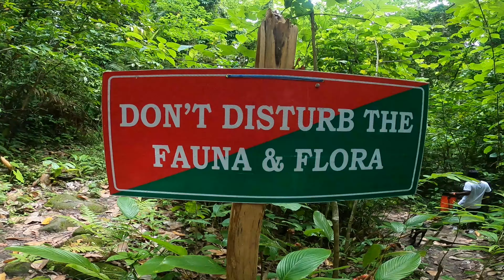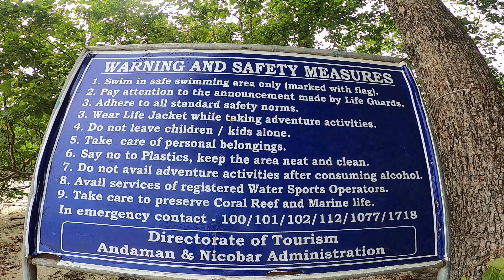lovely trip to the hidden beach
Elephanta beach is my favourite beach in HAVELOCK Island. while traveling to this beach you'll come across a quite jungle with a lot of reptiles and huge trees.
After 45 minutes of trekking you'll find a peaceful beach with a lot of beautiful marine life in it.
Music used in this video were taken directly from youtube music library.